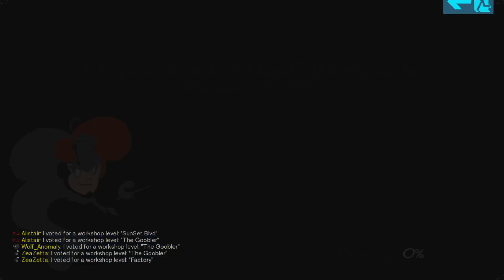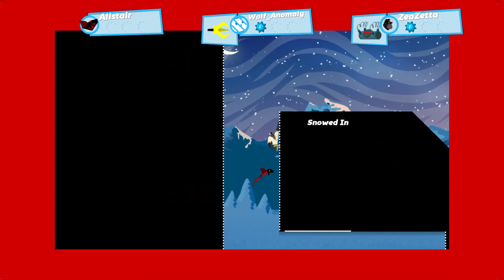Who Cares About Practical Learning I Guess? - Speedrunners